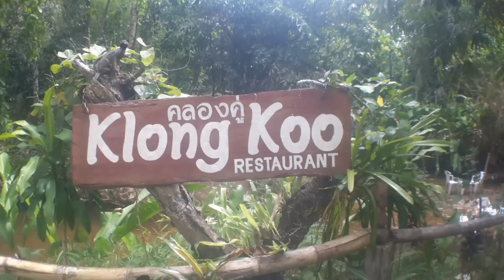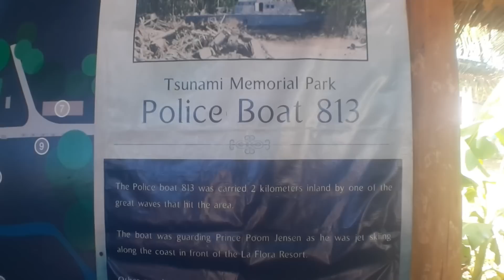Khao Lak - Tag 3 - Waterfall und Bang Niang Market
Am 3. Tag haben wir entschieden, mit einem Taxifahrer zu den Wasserfall Sai Rung zu fahren und das an diesem Wasserfall gelegene Wasser-Restaurant auszuprobieren.
Es war Erlebnis und Natur pur.
Anschließend wurden wir am Polizeiboot 813 abgesetzt um dieses und den gegenüber liegenden Bang Niang Market zu besuchen.